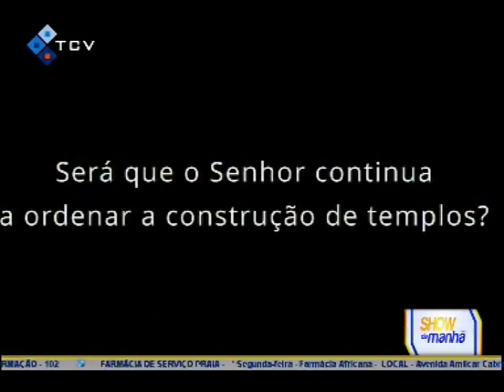Conversa com Fernanda Mascarenhas: Dia Internacional Família